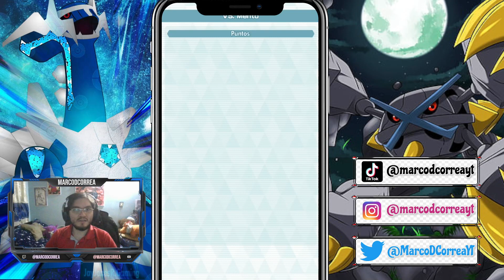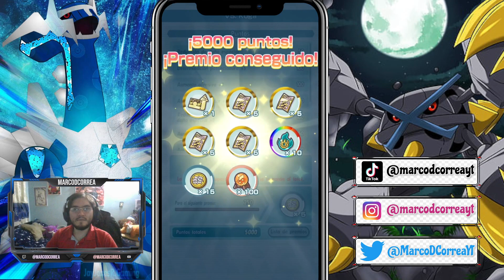🏆 Pokémon Masters EX (Semana 155) | Modo Élite 12.5k 🏆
► Capítulos del video:
00:00 Ronda 1 Vs. Mento [Siniestro]
01:30 Ronda 2 Vs. Koga [Tierra]
03:32 Ronda 3 Vs. Karen [Roca]
05:37 Ronda 4 Vs. Bruno [Hada]
07:43 Ronda Final Vs. Lance [Eléctrico]